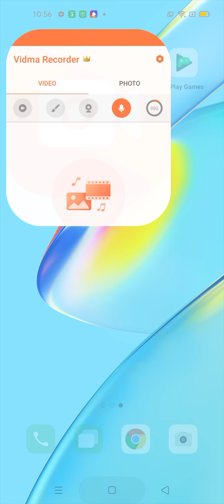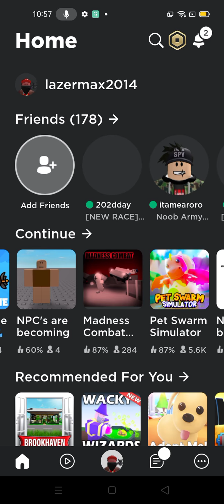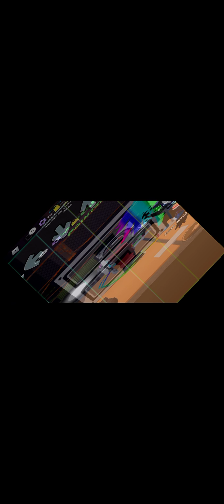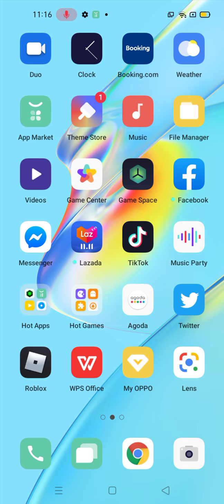Roblox funky Friday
I have been practicing for months and I'm still not good enough so please smash the like button and subscribe if you want more Minecraft or Roblox just comment whether If you want Minecraft or Roblox.